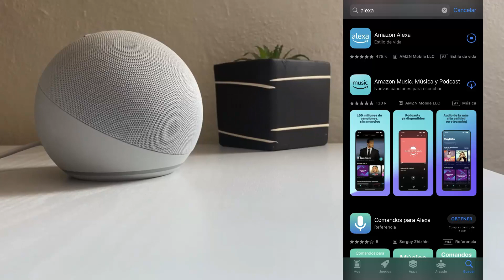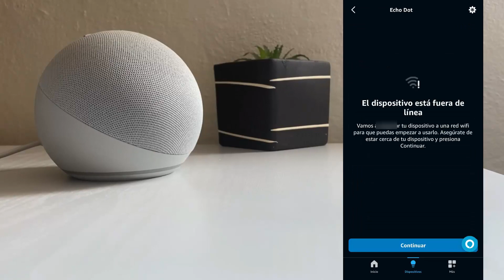Cómo Conectar Alexa a OTRA RED WIFI ✅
Cambiaste de Red Wifi y Alexa se desconectó (luz roja) ▶️ Mira Cómo Añadir una Nueva Red de Wifi a tu Echo Dot.